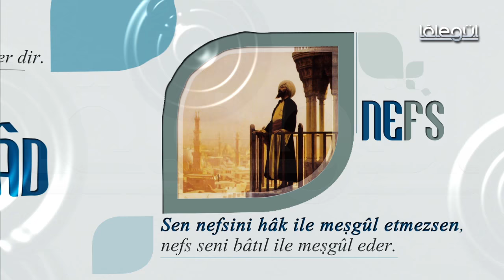Mustafa Özşimşekler Hocaefendi ile NUR PINARI 75.Bölüm 21 Şubat 2017 Lâlegül TV